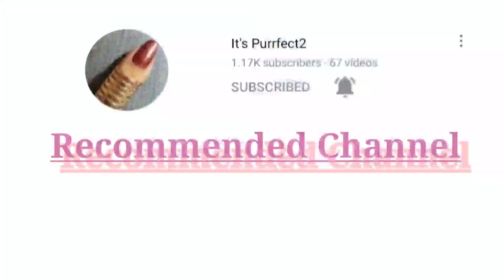UNBOXING PACKAGE FROM USA • MICHAEL KORS WALLET • KARL LAGERFELD • JUICY COUTURE • AMERICAN REBEL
L♥️VE L♥️TS,
    annedy🥰